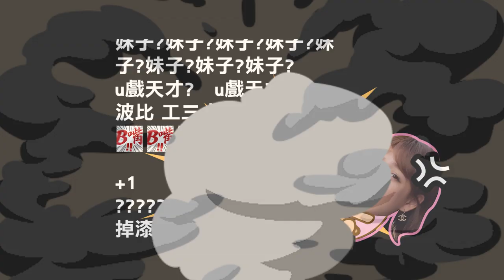【阿菜小知識】這是鬼屋吧?炒房太誇張?現在連車位都可以炒!?